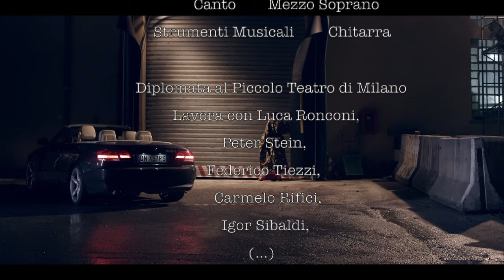SILVIA PERNARELLA Cinema e Teatro Showreel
SILVIA PERNARELLA
E’ vincitrice del premio Duse 2015 Miglior Attrice Emergente, del concorso Sonia Bonacina con il monologo “Un giorno torneranno” e finalista al premio Virginia Reiter 2015. E’ diretta, tra gli altri, da Luca Ronconi, Peter Stein, Carmelo Rifici, Serena Sinigaglia, Claudio Longhi, Daniele Salvo, Federico Tiezzi, Igor Sibaldi in molte produzioni del Piccolo Teatro di Milano, Biondo di Palermo, Stabile delle Marche, ERT - Teatro Stabile dell'Emilia Romagna, Teatro Greco di Siracusa, Teatro Argentina di Roma e Teatro La Pergola di Firenze, in Italia e all'estero. E’ protagonista in diverse produzioni video tra cui “La Diva”, cortometraggio premiato in Europa e negli Usa.

SHOWREEL
Estratti da:

“La Diva”
Regia di Carlo Ballauri. Direttore alla Fotografia Davide Manca.
Prodotto in collaborazione con la FilmCommission di Genova vincitore tra il 2014 e il 2015 del Miglior Corto Straniero e Miglior Corto del Festival di Camarthen in Galles, Miglior Corto Straniero al Neo Noir Film Festival di Los Angeles.

"Der Park" di Botho Strauss. Regia di Peter Stein.
Ripresa televisiva Rai5,
prodotto dal Teatro Argentina di Roma.

"Un giorno torneranno"
video di Luca di Prospero
Regia di Marcela Serli. Scritto da Chiara Boscaro.

"Francesco e i Burattini"
scritto e diretto da Igor Sibaldi

“The Craftsman”
Regia di Marcello Baretta, vincitore del primo premio al SandPoint Film Festival 2015

"Durevole Passione"
Regia di Alice Bulloni. Istituto Europeo di Design, Milano.

“La Dame sans Titre”
Produzione Filarmonica della Scala.
Diretto da Andrea Franceschini.

"In guerra" scritto, diretto e prodotto da Davide Sibaldi,
presentato al 32° Torino Film Festival

"Hanky Panky - Fernet Branca"
Vincitore del contest UserFarm.
Scritto e Diretto da Marco Cacioppo.

Musiche:
Filippo Quaglia - La Diva
Apparat - Distance
Laboratorium Pieśni - Sztoj pa moru
CHAATS Geminiani Corelli - La Follia

Grazie
a tutti coloro che hanno permesso questo video, a quelli vicini e lontani, agli "alleati" consapevoli o inconsapevoli, alla persona che mi dice di non fermarmi e di pensare più in grande.
"Pensare è fare".
E adesso, iniziamo.

Thanks to all who have allowed this video, to those far and near, to conscious or unconscious "allies", to person who tells me not to stop and think bigger.
"Thinking is making".
Let's start.

SILVIA PERNARELLA
is the winner of the 2015 award for Best Actress Emerging Duse, the winner of Sonia Bonacina with the monologue "One day they return" and a finalist in the 2015 Virginia Reiter Award.
Among others, she is directed by Luca Ronconi, Peter Stein, Carmelo Rifici, Serena Sinigaglia, Claudio Longhi, Daniele Salvo, Federico Tiezzi, Igor Sibaldi in many productions of the Piccolo Theatre Strelher in Milan, Teatro Biondo di Palermo, Stabile delle Marche, ERT, Greek Theatre of Syracuse, Teatro Argentina di Roma, Teatro La Pergola di Firenze, in Italy and abroad. She is the main character in several video productions including "La Diva", a short film awarded in the US and Europe.

SHOWREEL

“La Diva”
Directed by Carlo Ballauri. Director of Photography Davide Manca.
Produced in collaboration with Geova FilmCommission between 2014 and 2015 in the Best Foreign Short and Best Short of Camarthen Festival in Wales, Best Foreign Short at Neo Noir Film Festival in Los Angeles.

"Der Park" by Botho Strauss. Directed by Peter Stein.
Trasmitted on Rai5
Produced by Teatro Argentina di Roma.

"One day they return"
Video: Luca di Prospero
Directed by Marcela Serli. Written by Chiara Boscaro.

written and directed by Igor Sibaldi

“The Craftsman”
directed by Marcello Baretta, Winner of Best Short of SandPoint Film Festival 2015

"A passion that lasts"
Directed by Alice Bulloni. Institut European in Design, Milan (Italy).

Produced by The Scala Philharmonic (Milan).
Directed by Andrea Franceschini.

"In guerra" written, directed and produced by Davide Sibaldi
presented at 32° Torino Film Festival

Winner of the contest UserFarm.
Written and directed by Marco Cacioppo.